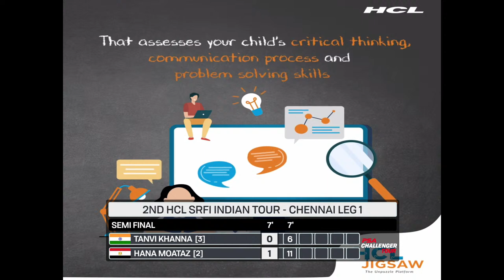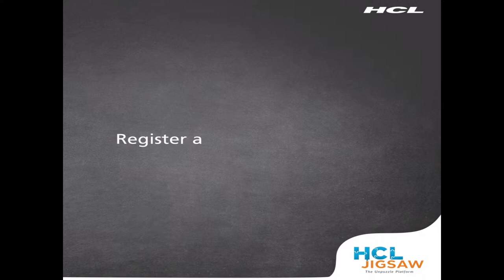Semi Final | [3] Tanvi Khanna (IND) v [2] Hana Moataz (EGY)